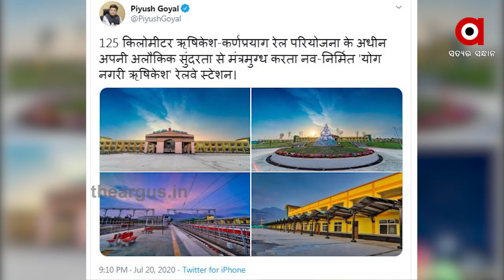ଝଲସିଲା ଯୋଗ ନଗରୀ ଋିଷିକେଶ ....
ଭାରତୀୟ ରେଳ ସେବାକୁ ଉନ୍ନତ କରିବା ପାଇଁ କେନ୍ଦ୍ର ସରକାର ଅଧିକ ଫୋକସ କରିଛନ୍ତି । ଆଉ ଏହାର ଝଲକ ଦେଶର ସବୁ ଷ୍ଟେସନରେ ଦେଖିବାକୁ ମିଳିଛି .